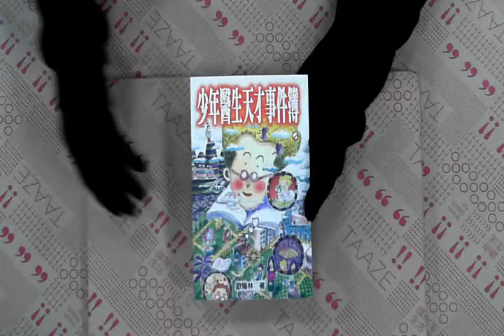TAAZE｜少年醫生天才事件簿 二手書書況 9577086853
TAAZE｜讀冊生活網路書店「少年醫生天才事件簿」，找二手書請至